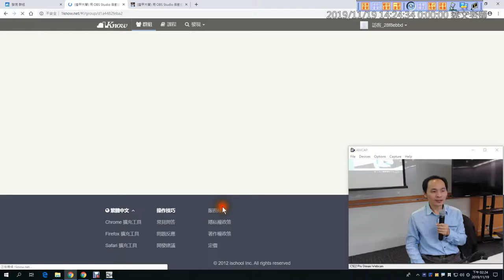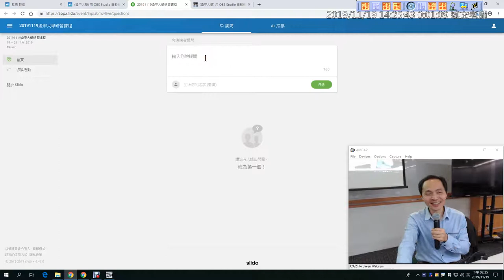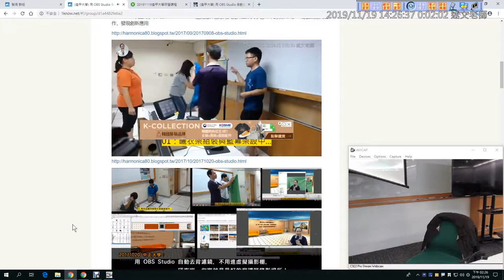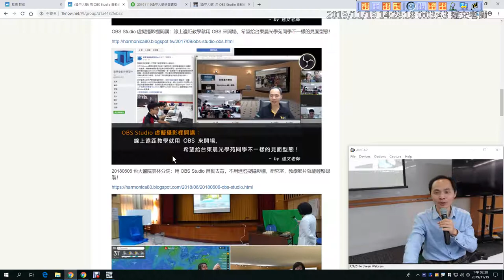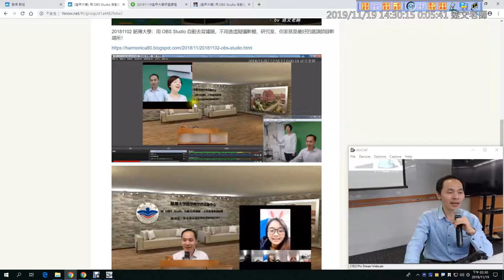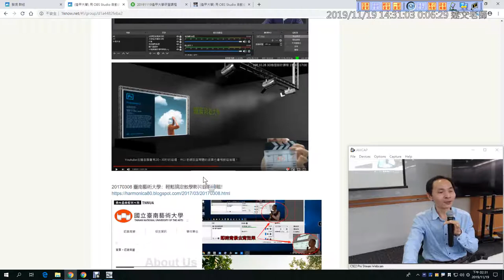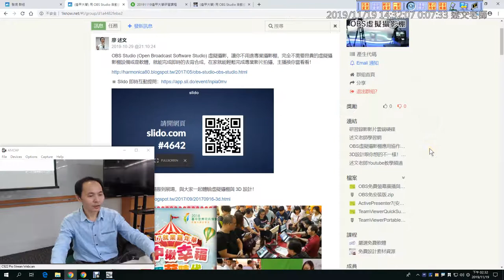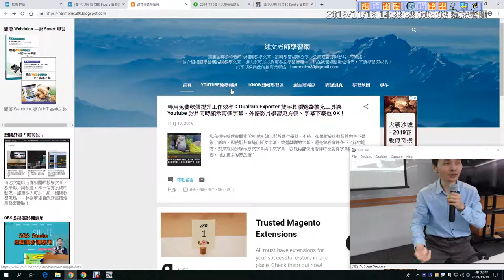01：OBS 虛擬攝影棚應用介紹